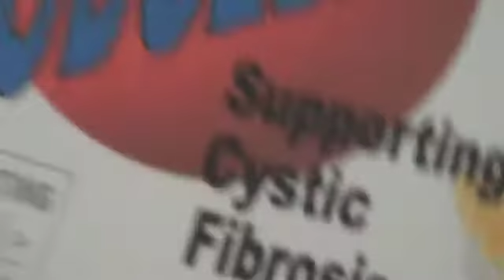Dodgeball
Staff vs. Staff dodgeball competition at Kimberly High School on Monday April 30 at 6:00.  Klitzke's team is going to kick butt